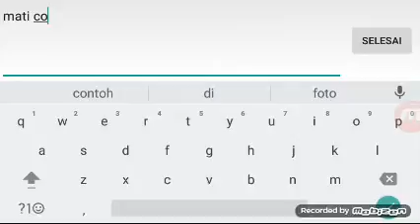My Crisis action bareng kru games gembul part 1